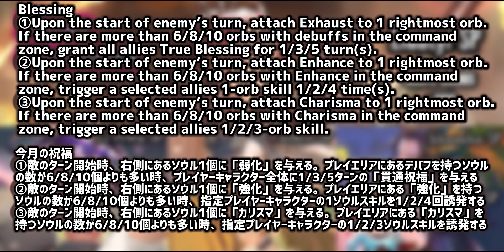Sdorica Wonderland Trial [幻想世界トライアル] 13/06/24-19/06/24【Week1】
00:00  Introduction [はじめに]
00:37  1-1 Battlefield Day Trip [戦地日帰り旅行]
01:58  1-2 Trapped on Home Ground [桃源郷の罠]
05:05  1-3 Cowardly Beast and Furious Runestone [臆病な野獣と怒れるルーン石]
06:45  1-4 Gain… and Loss [損得勘定]
08:36  1-5 Mad Nanny [保母さんもクレイジー]
14:03  1-6 Cruel Observer [残酷の監視者]
16:40  1-7 Limitless Shroom [無限キノコ]
20:54  1-8 A Frightful Nightmare [恐ろしい悪夢]
28:34  Subscribe to my channel :) [チャンネル登録おねがいします☺️]

The record might be updated🤪
ハイスコアは更新される可能性があります🤪

TIPs in comments section⤵︎⤵︎⤵︎
注意点はコメント欄にて⤵︎⤵︎⤵︎